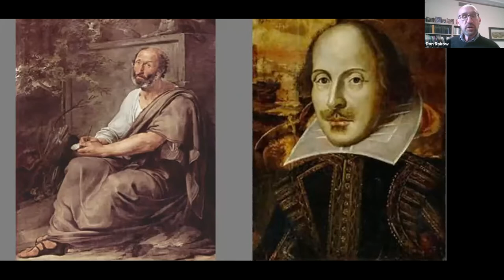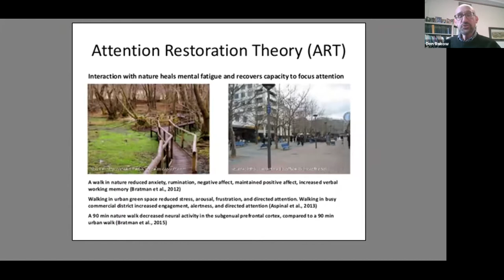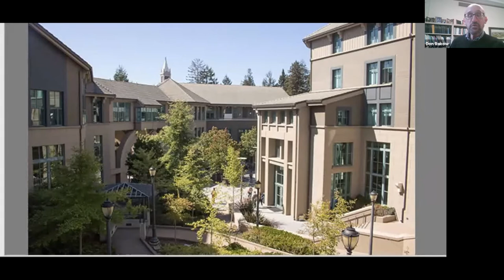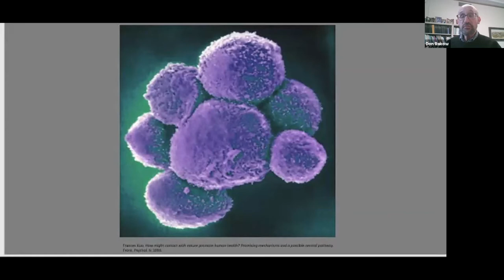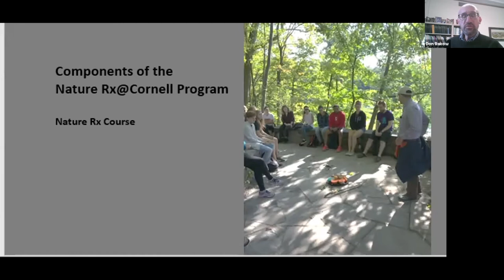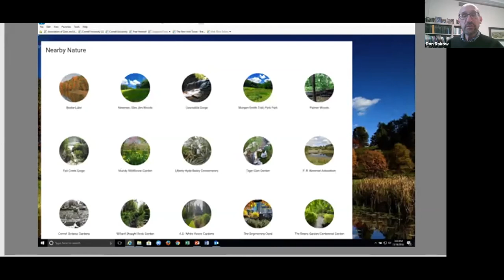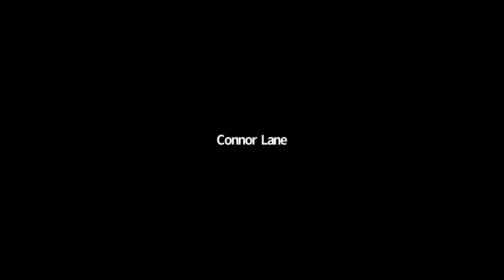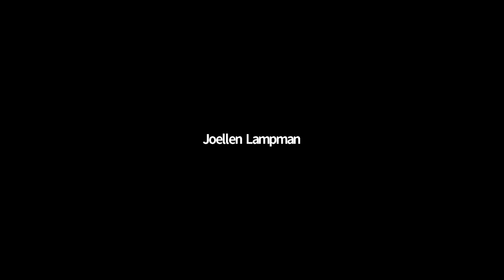Don Rakow: The physiological and psychological benefits of time in nature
Don Rakow, Horticulture Section